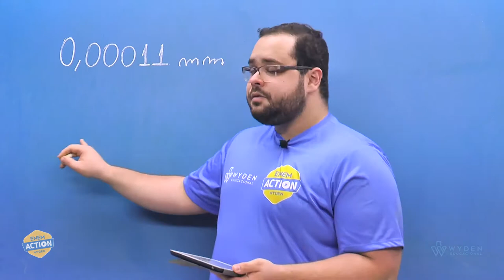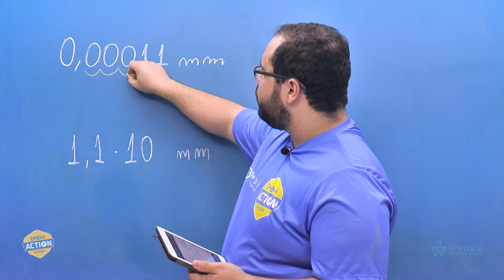ENEM 2019 | Questão 140 | MT - Matemática | Prova Azul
A gripe é uma infecção respiratória aguda de curta duração causada pelo vírus influenza.

GABARITO D